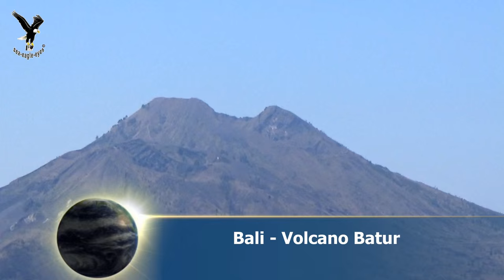Bali - Volcano Batur / overflown with my drone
Der Batur ist ein aktiver Schichtvulkan im Zentrum zweier konzentrischer Calderen im Kreis Bangli auf der indonesischen Insel Bali.
Die größere, 10 mal 13,5 Kilometer messende Caldera entstand vor rund 29.300 Jahren. Die 6,4 mal 9,4 km große innere Caldera wird auf ein Alter von rund 20.150 Jahren datiert. Bei den beiden Eruptionen, die zur Bildung der Calderen führten, wurden Ignimbrite abgelagert. Nachfolgend entstand der Schichtvulkan Batur in der inneren Caldera. Weite Teile des äußeren Calderarandes liegen tiefer als der 1717 Meter hohe Batur; nur im Südosten überragt der 2159 Meter hohe Gunung Abang das Gebiet. Im Südosten der größeren Caldera liegt der Kratersee Danau Batur.[1] Knapp 20 Kilometer südöstlich des Batur befindet sich der Agung, ein zuletzt 1964 ausgebrochener Vulkan.
Aus historischer Zeit sind zahlreiche Ausbrüche des Batur bekannt: So kam 1905 ein Lavastrom aus einem Krater am Westhang des Batur in bebautem Gebiet zum Stillstand. Nach einer Serie von kleineren Eruptionen seit 1921 öffnete sich im August 1926 südlich des Baturs eine Spalte, aus der Lava austrat und große Teile des Dorfes Batur überschüttete. Im September 1963 wurde aus mehreren Schloten westlich des Gipfels Lava gefördert, die nach Süden und Westen floss.[2] Beim letzten Ausbruch des Batur zwischen März 1999 und Juni 2000 kam es zu Ascheeruptionen und kleineren Explosionen im Gipfelbereich.[3]
Zwischen November 2009 und November 2010 war die Warnstufe für den Batur von „Normal“ auf „Wachsam“ heraufgesetzt, nachdem sich die Zahl der Erdbeben signifikant erhöht hatte.[4]
Die Caldera ist von etwa 16.000 Menschen bewohnt, die unter anderem in den Dörfern Kedisan und Toya Bungkah leben. Am Westrand der Caldera liegt das Straßendorf Kintamani, acht Kilometer südlich zweigt in Penelokan eine kurvenreiche Straße in die Caldera ab. Am Ostufer des Sees liegt das Bali Aga-Dorf Trunyan mit einem Friedhof, in dem die Toten unter Bambusgestellen auf der Erde bestattet werden. Neben der traditionellen Landwirtschaft, die überwiegend auf den fruchtbaren Außenhängen der Caldera betrieben wird, ist der Tourismus eine wichtige Einnahmequelle für die Bewohner.